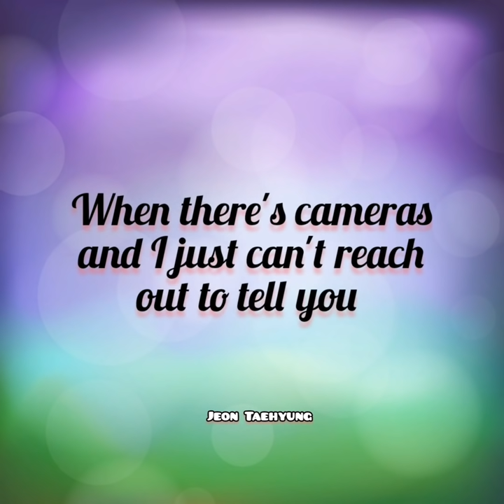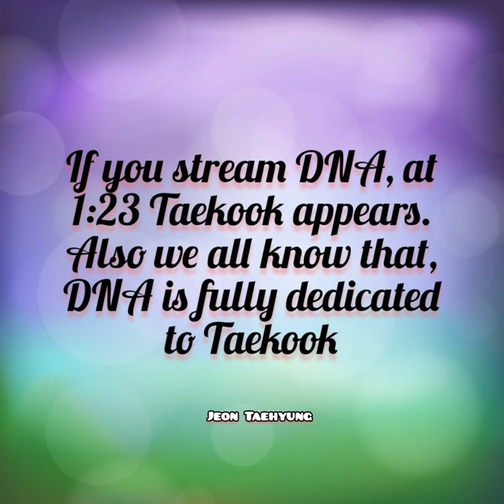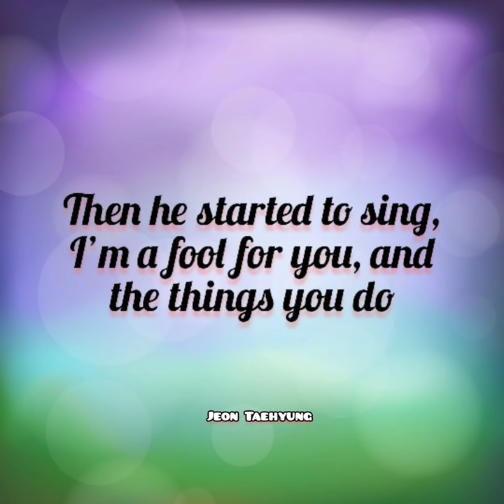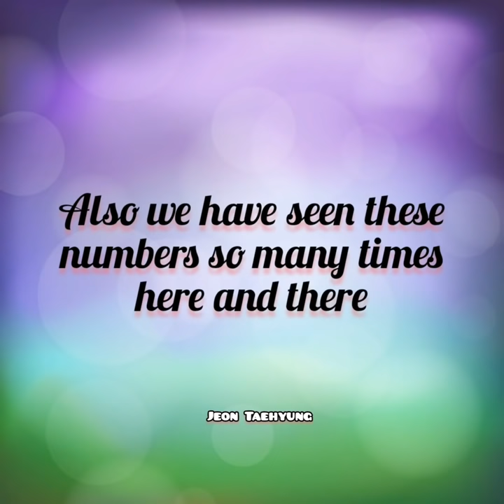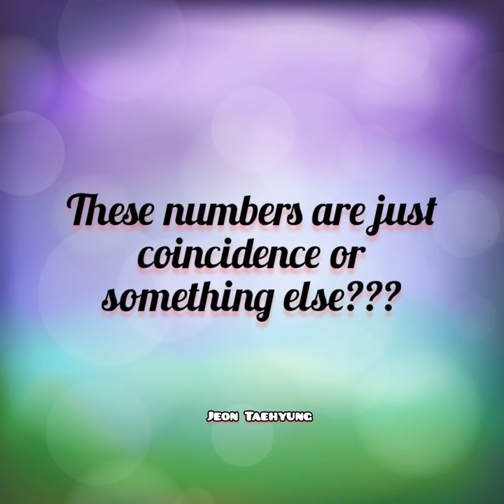Taekook Analysis: Why 23 January Is Special For Taekook | 123 Theory Taekook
Happy 123 Day, Taekookers 🥳

Hope you enjoy watching this video coz I really enjoyed making this. May this video bring you a little bit more happiness today.

Borahae, Taekookers 💜💚